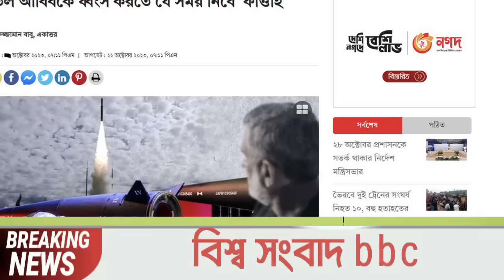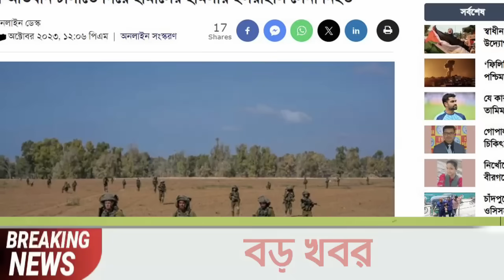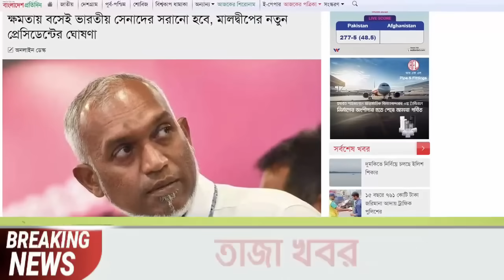আন্তর্জাতিক খবর Today 24 Oct' 23 BBCnews আন্তর্জাতিক সংবাদ antorjatik sambad বিশ্ব সংবাদ ajker world